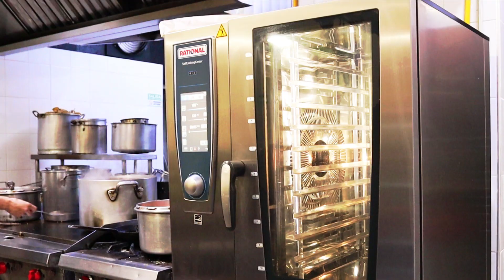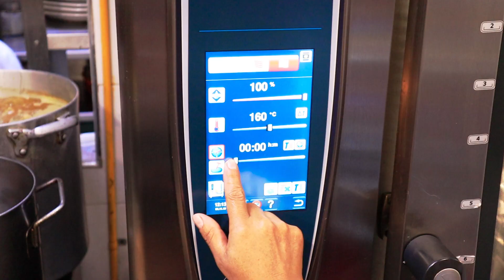SelfCookingCenter en El Rincón de los Ángeles | RATIONAL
Comida corrida y platillos tradicionales con la sazón de siempre pero cocinados con la mejor tecnología. “RATIONAL llegó en el momento justo porque tenía en mente buscar una manera más eficiente de hacer mi producción. Anteriormente teníamos que hacer todo en ollas y luego vaciarlas, necesitábamos muchas ollas y era muy poco práctico y hasta peligroso. Ahora preparamos el 90% de nuestro menú en el SelfCookingCenter y hemos tenido ahorros significativos en tiempos, materias primas y mano de obra”. Olga del Pilar, Propietaria